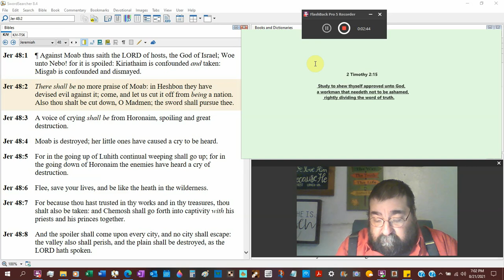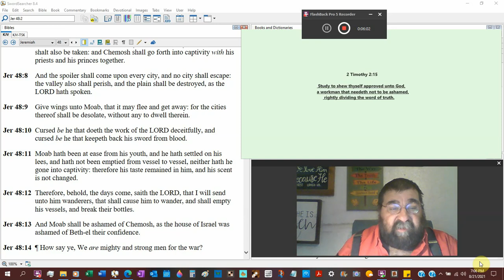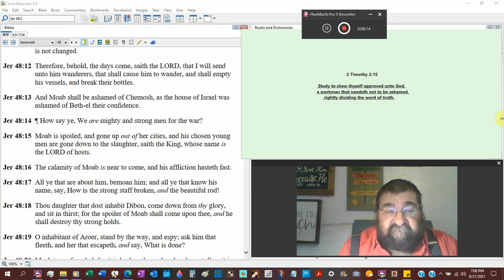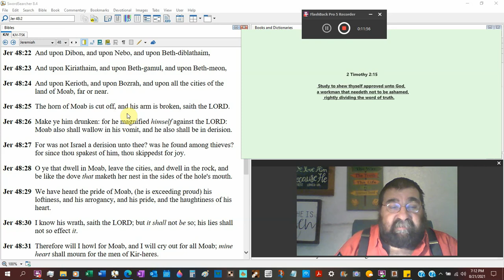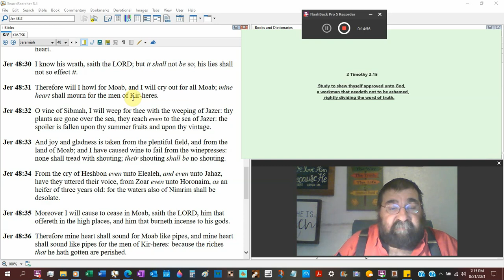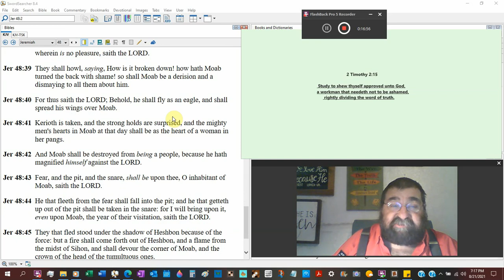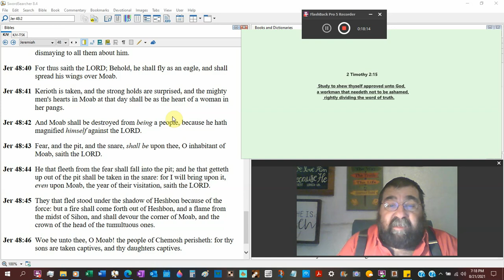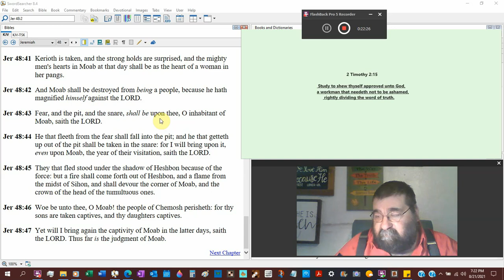Cursed Be He That Doeth The Work Of The LORD Deceitfully Jeremiah 48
This chapter is about a nation in pride and proud of it and thier destruction -- Moab. One of the children of Lot. Yet from the Moabites came Ruth, a grandmother of king David and King Jesus Christ.